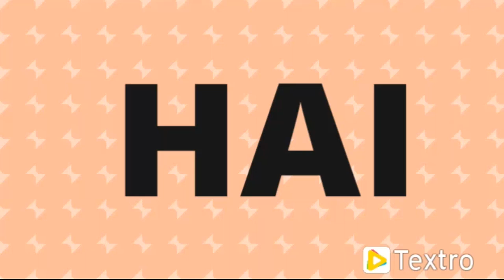Pucuk ubi masak lemak cili api sedappp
# Pucuk ubi
# Ikan masin
# 2 sudu makan kelapa parut
# 1 mangkuk kecil Santan
# 5 ulas bawang putih
# Dua Ulas bawang merah
# 2 batang serai
# 20 biji cili hijau
# minyak masak secukupnya
# Secubit garam
# Secubit ajinamoto

Mula-mula cuci daun ubi sehingga bersih,kemudian gosok kesemua daun ubi menggunakan tangan sehingga daun ubi hancur.Lepastu potong bawang merah,halia,bawang putih dan ketok serai . Pastu panaskan kuali dan minyak,lepas minyak panas masukkan bahan-bahan tadi seprti cili hijau,bawang merah,bawang putih,halia dan serai dan tunggu sehingga naik bau,kemudian masukkan daun ubi yang telah digosok tadi dan masukkan sedikit air,kemudian bila dah mendidih kemudian masukkan ikan masin dan bila dah nak masak masukkan santan,secubit garam dan ajinamoto dan kacau-kacau . Dah siappppp😍😋